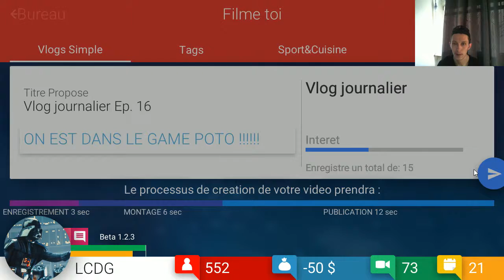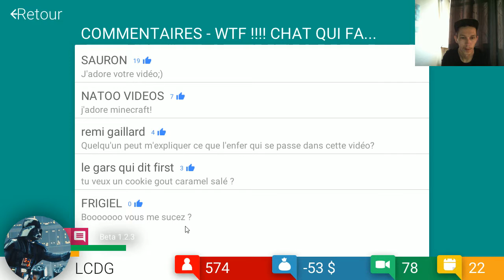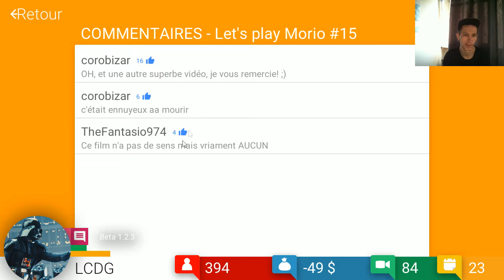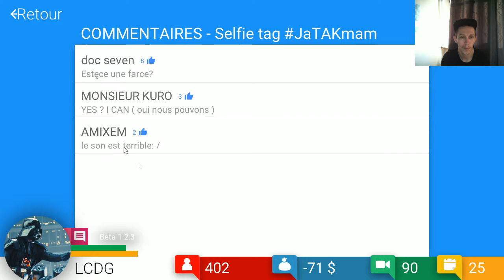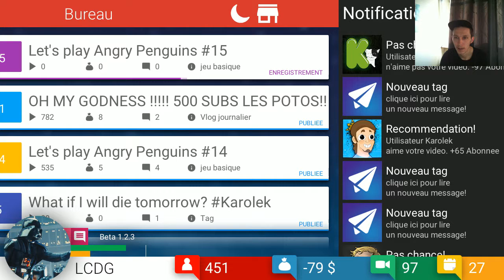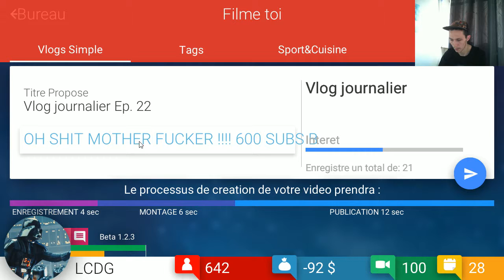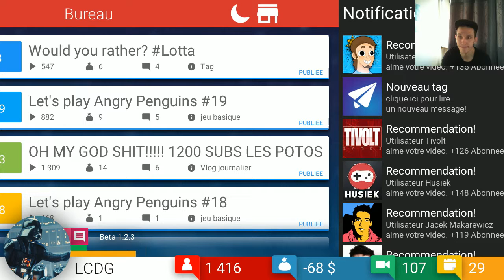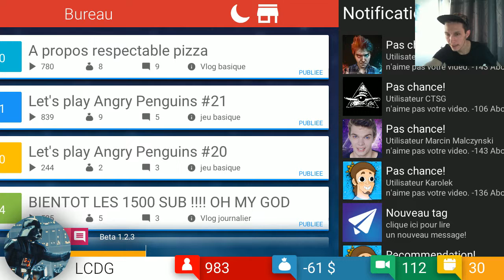60 JOURS POUR AVOIR 25K ABONNéS | JE PETE UN PLOMB #3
YO les potos aujourd'hui l'épisode 3 de la série ou je vais défier le jeu tube tycoon ou je vais essayer d'avoir 25000 abonnés en 60 jours
et dans cette épisode je péte un plomb